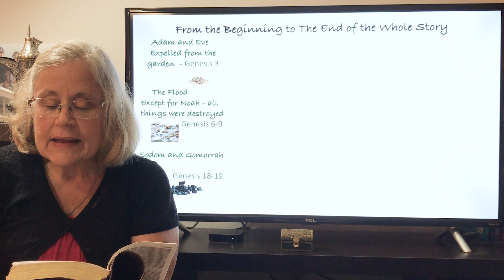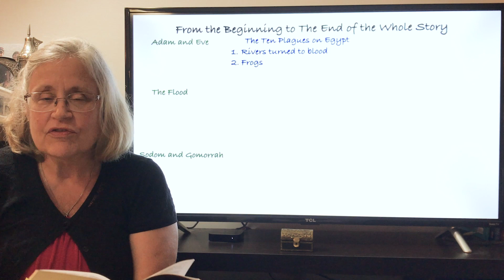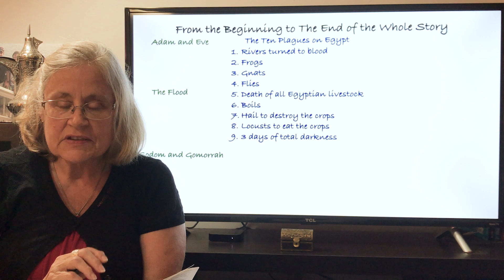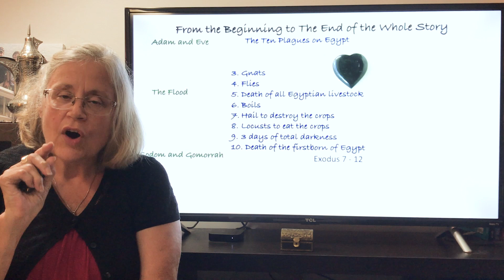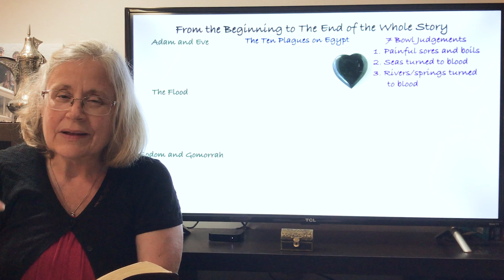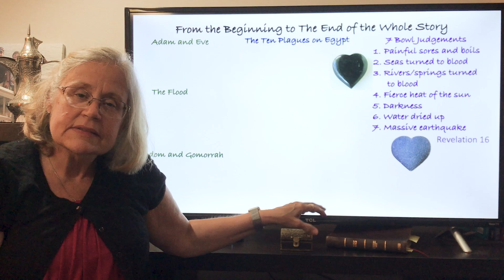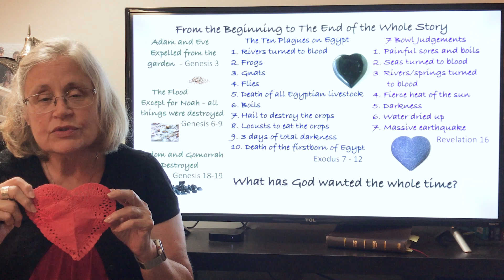From the Beginning - Daily Encouragement